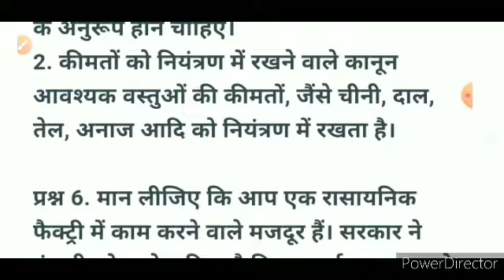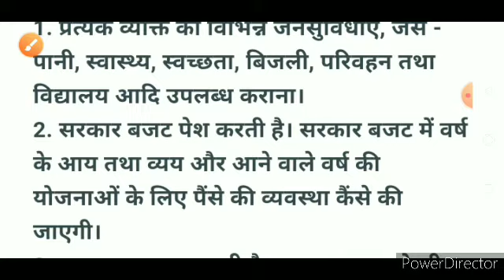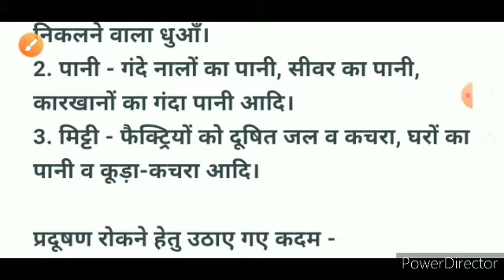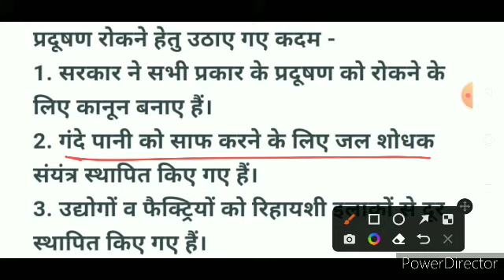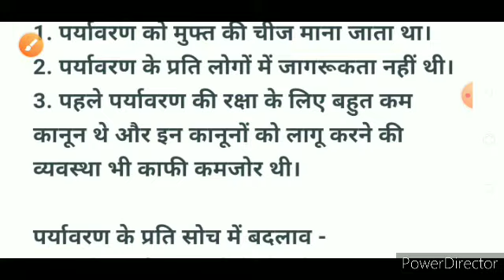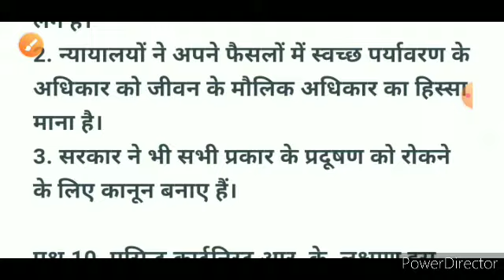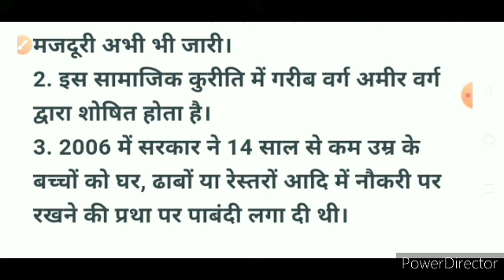कानून और सामाजिक न्याय | Class 8 samajik evam rajnitik jeevan chapter 10 question answer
कानून और सामाजिक न्याय | Class 8 samajik evam rajnitik jeevan chapter 10 question answer, कक्षा 8 सामाजिक विज्ञान, samajik evam rajnitik jeevan class 8 chapter 10 question answer